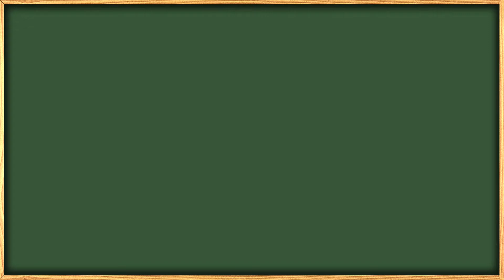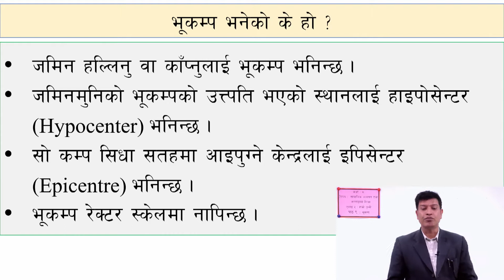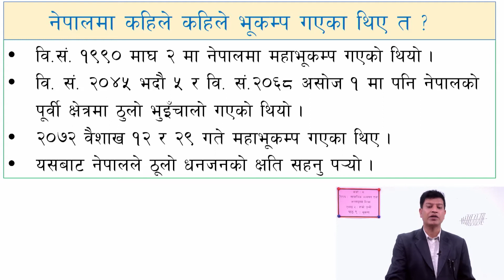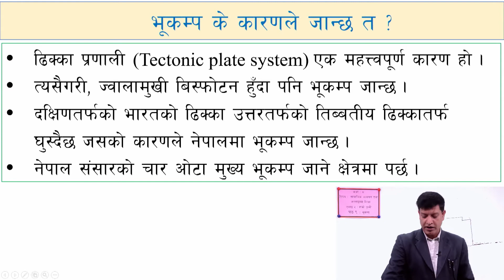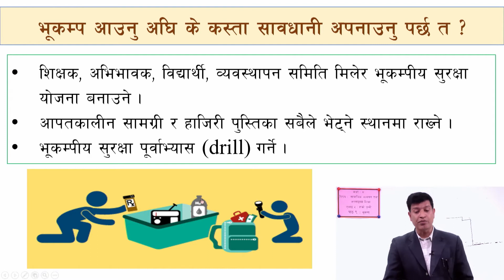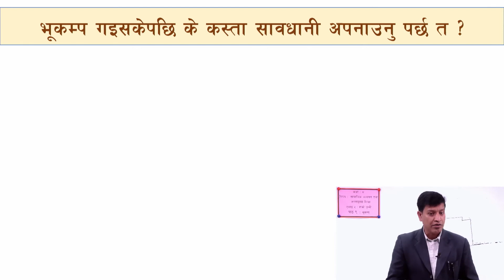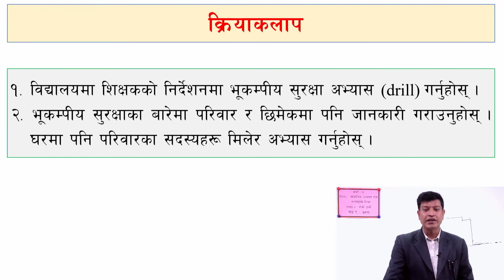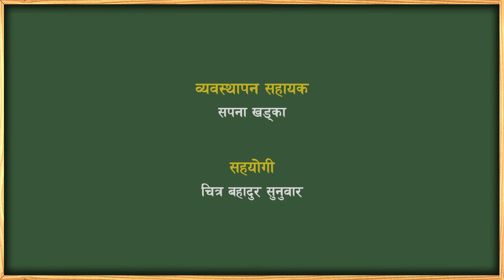३८. कक्षा ८ । सामाजिक । एकाइ ५ । हाम्रो पृथ्वी । पाठ ९ । भूकम्प ।